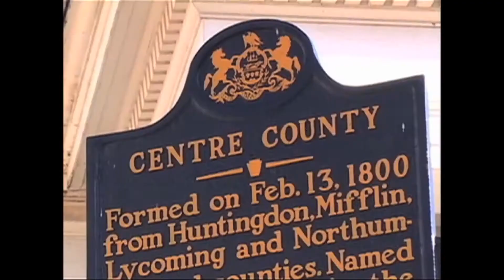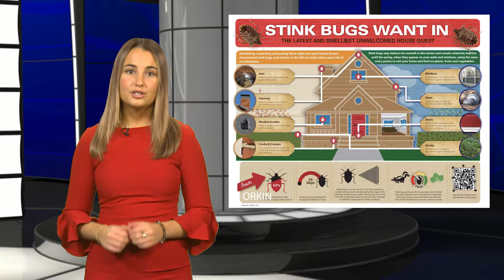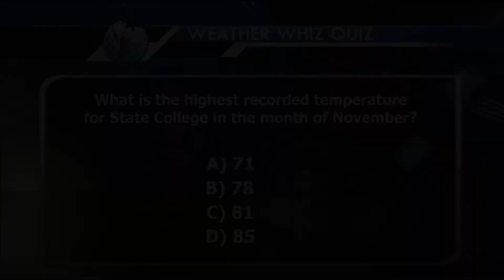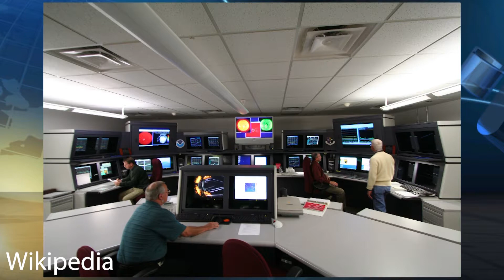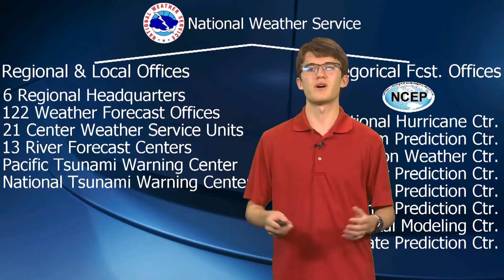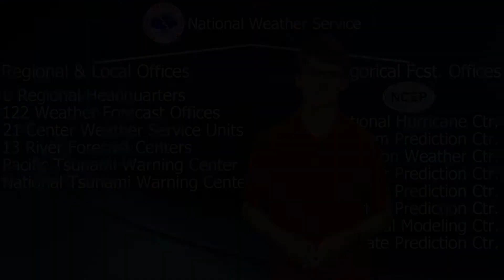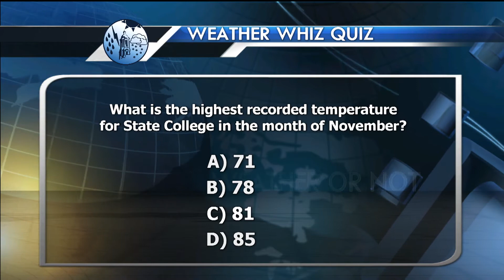Weather or Not 10-31-19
Host: Matt Yarosewick
Forecaster: Hannah Evans
Feature: Christopher Tate, NWS